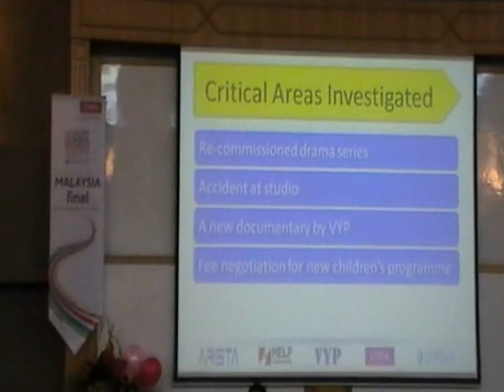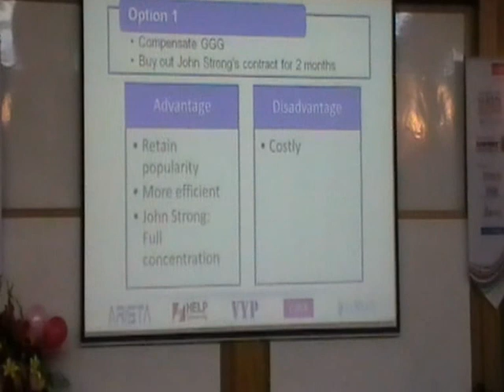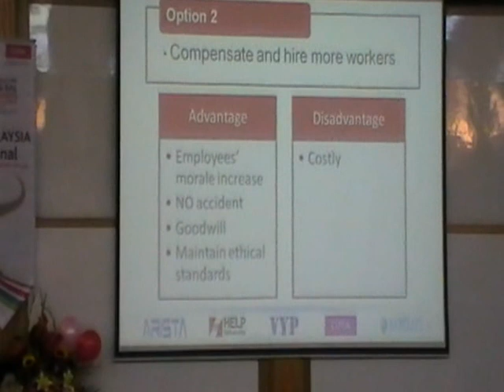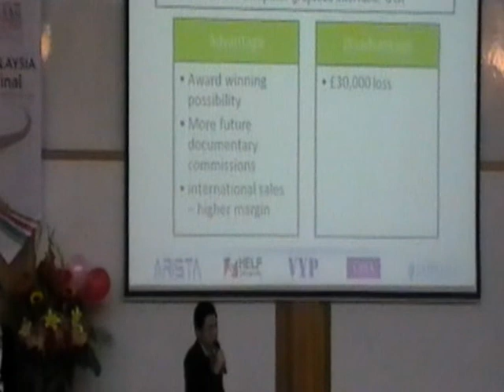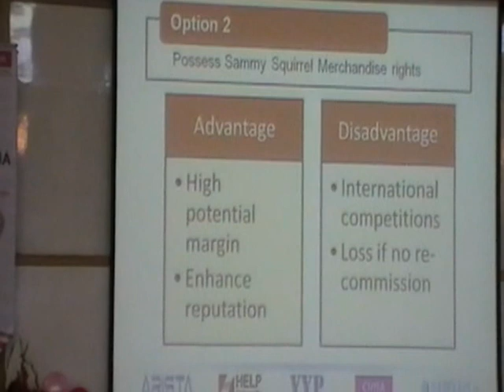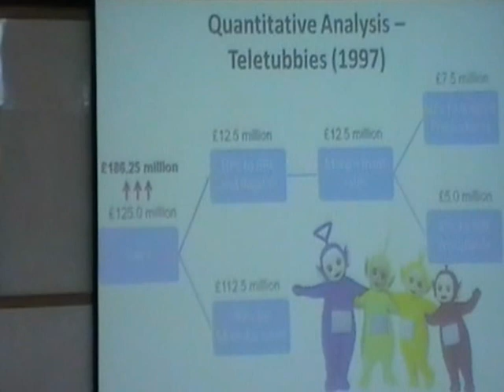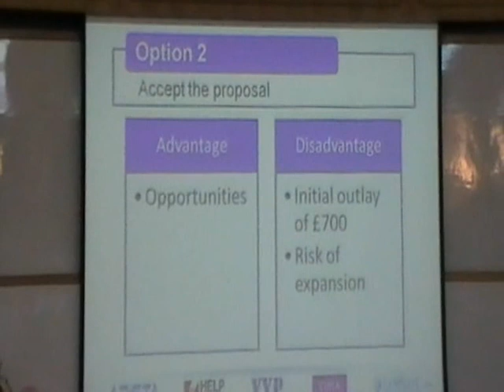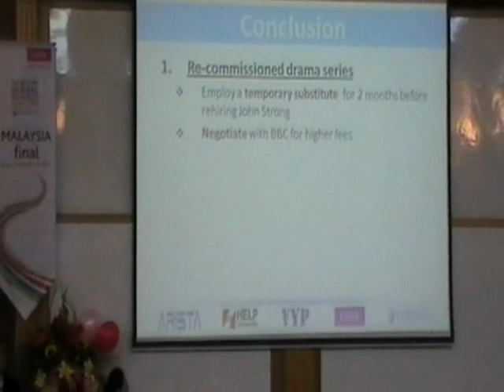The 2012 CIMA Global Business Challenge Malaysia Final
The Arista Team from the Department of Business Studies, HELP University, won the 1st runners-up in the CIMA Global Business Challenge Malaysia Final 2012. Forty-nine teams from both private and public universities and institutions of higher learning in Malaysia took part.